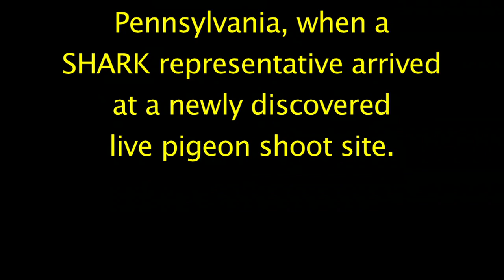What are Pigeon Shooters Really Like?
Acting on information, SHARK checked out a new location forPennsylvania's infamous live pigeon shoots, this one in Luzerne County, PA.  Take a good look at what pigeon shooters and their minions are like.